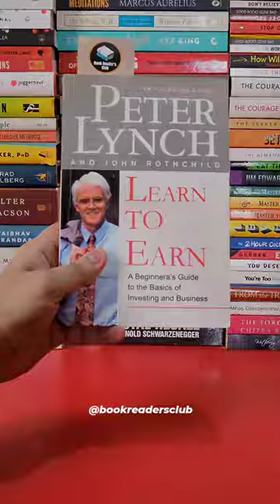5 books to understand the stock market | Smart Investment | best books on stock market